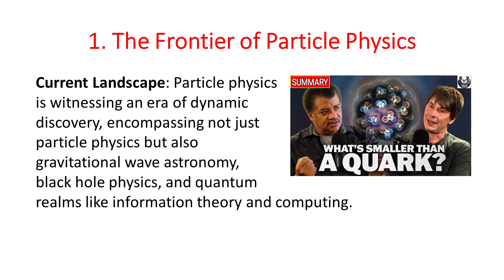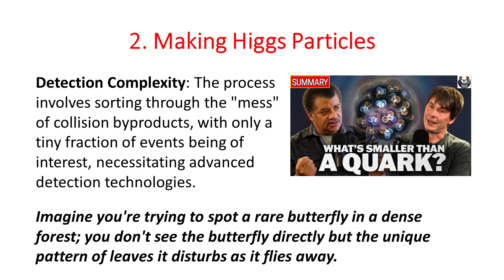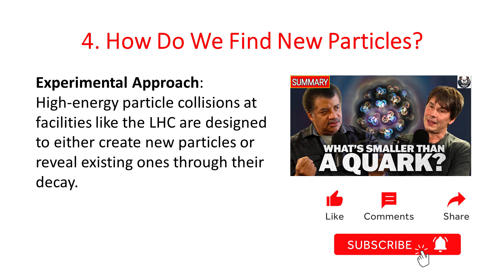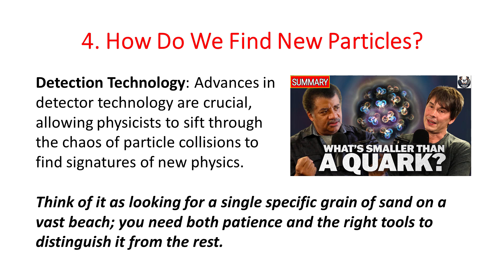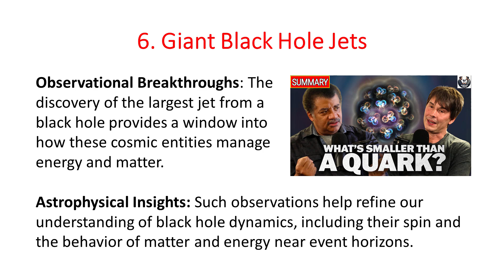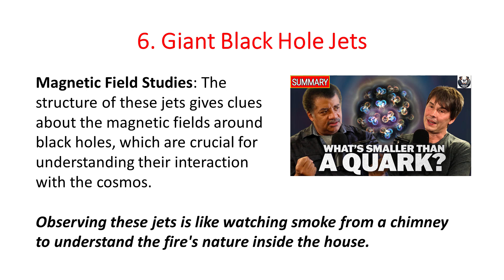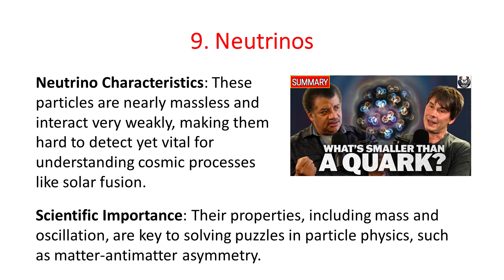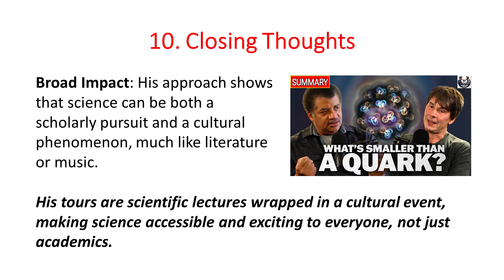Discussing the Frontier of Particle Physics with Brian Cox - SUMMARY podcast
How much more physics is out there to be discovered? Neil deGrasse Tyson sits down with physicist, professor, and rockstar Brian Cox, to discuss everything from the Higgs boson, life beyond our planet, and the fundamental forces that guide our universe.

We dive into the cutting-edge world of particle physics. Brian explains the incredible discoveries made at CERN, including the Higgs boson, and why smashing protons together at nearly the speed of light unlocks the building blocks of the universe. What mysteries remain in the standard model of physics? Brian unpacks the search for supersymmetry, extra dimensions, and dark matter while highlighting the challenges of exploring particles that only exist fleetingly after high-energy collisions.

The conversation then shifts to the grand cosmic scale. Brian and Neil explore the relationship between particle physics and astrophysics. Could gravity be a particle? What do these nearly massless particles tell us about the universe’s deeper truths? And how might the future of experiments like the Large Hadron Collider reshape our understanding of reality?

To wrap up, Brian shares his passion for public science communication and the philosophical questions that drive his work. Learn about his global live tour, Horizons, which combines stunning visuals, classical music, and a celebration of the universe’s vastness. Discover the excitement behind upcoming missions like the Europa Clipper and how moons like Europa and Io may hold the keys to extraterrestrial life.

With a mix of rock and roll energy, groundbreaking physics, and profound philosophical questions, this episode takes you on a journey through the smallest particles to the largest structures in the cosmos—and everything in between.

Explore the cutting edge of science with this summary of the engaging podcast between Neil deGrasse Tyson and Brian Cox. Dive into the world of particle physics, Higgs boson, and quantum mechanics. Learn about the latest developments at CERN with the Large Hadron Collider, the search for new particles, and the mysteries of neutrinos. Discover how string theory might connect our understanding of the cosmos, including black holes and their massive jets. We also delve into the potential for life on Europa and the philosophical implications of our place in the universe. Join us as we discuss the beauty of science, public engagement, and the future of space exploration.